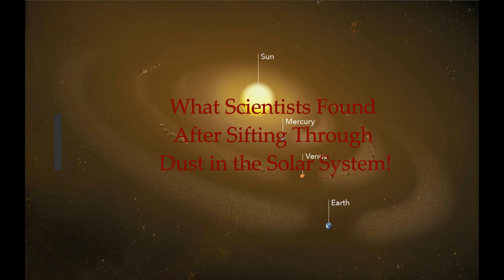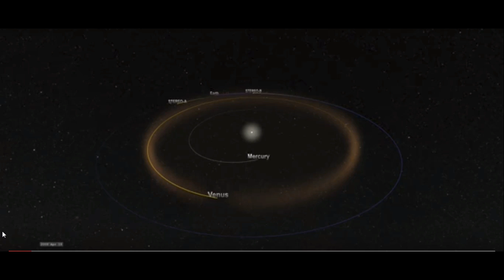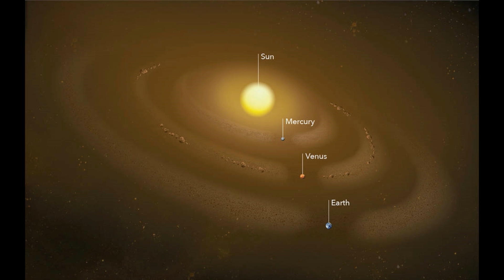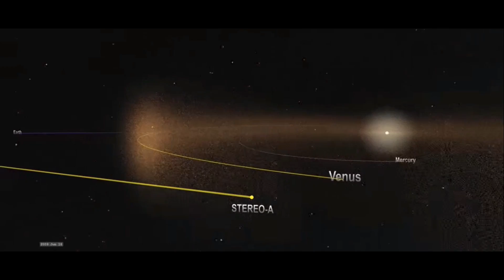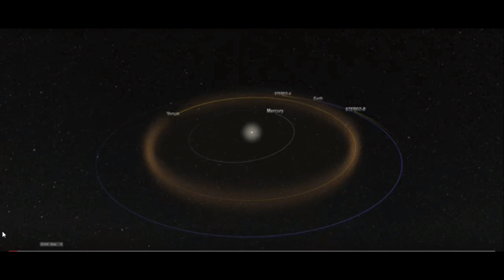What Scientists Found After 'SIFTING' Through Dust in the Solar System!